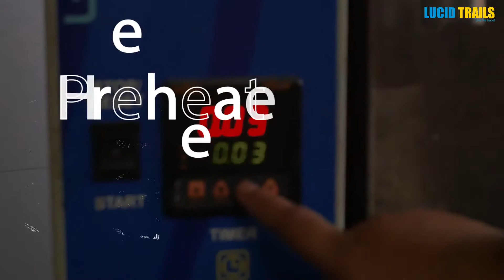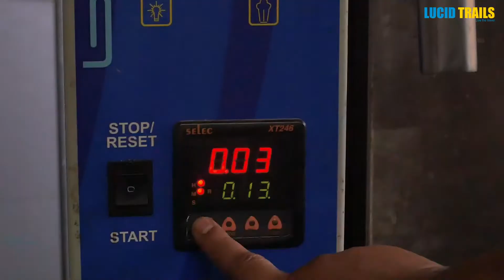Off The Menu Bol Sans Rival with Chef Kunal of Foodybreaks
Off the Menu, a Lucid Trails Initiative and Foodybreaks have teamed up for this cool, step by step video on how to make Chef Kunal Arolkar's version of the Goan Portuguese Specialty Bol Sans Rival. The alcohol is totally optional!

Follow us for more Videos on Youtube! or on Facebook / Insta

PS : Dont Mind the pronunciation, or the yellow tinge in the video, its the filter & Dont Let Chefs shiny head distract you from making this yummy simple recipe! :-)

Happy Baking!